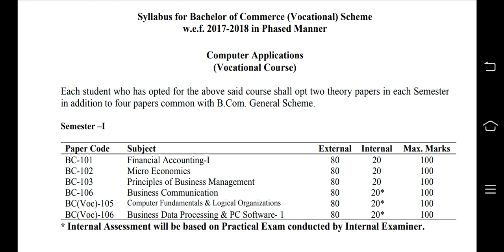1) bcom 1St v subject